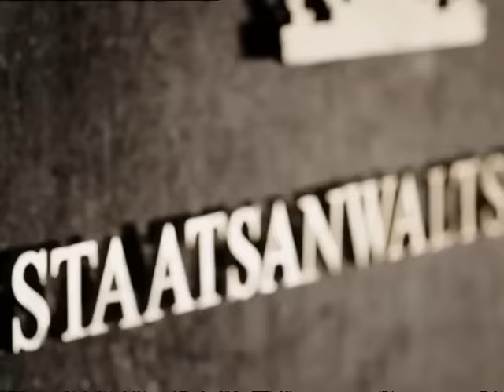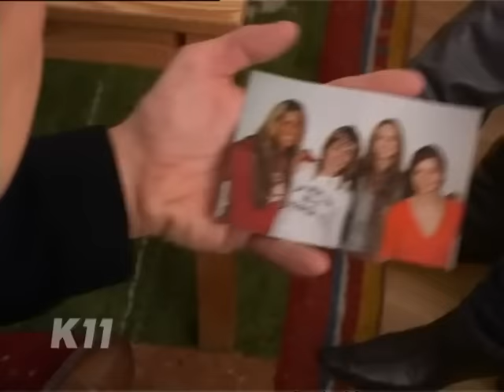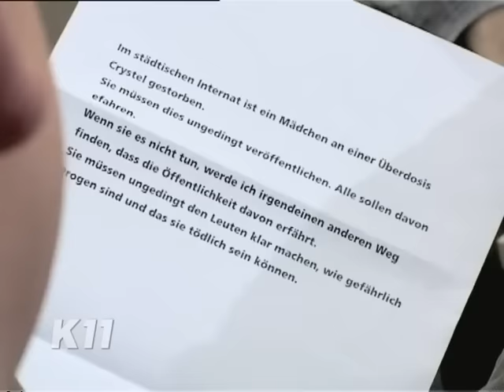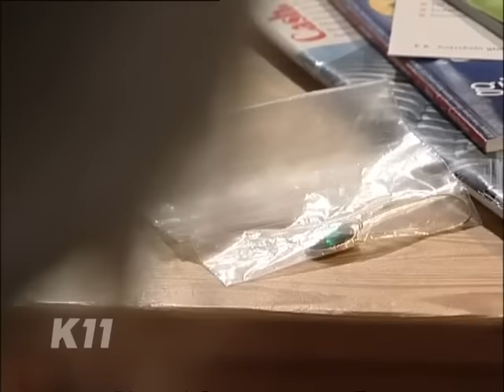Sei still: "Ihr wurden die Hände vor den Mund geklebt!" | 1/2 | K11 - Die neuen Fälle | Sat.1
In einem Internat wird ein Mädchen tot aufgefunden. Ihre Hände sind auf Ihren Mund geklebt. Handelt es sich um einen Ritualmord? Dann wird eine zweite Leiche gefunden, eine Freundin der ersten Toten. Schnell wird klar: Jemand hat es auf eine Mädchenclique abgesehen. Können die Ermittler den Serientäter rechtzeitig stoppen.